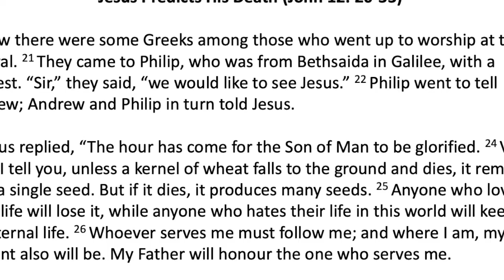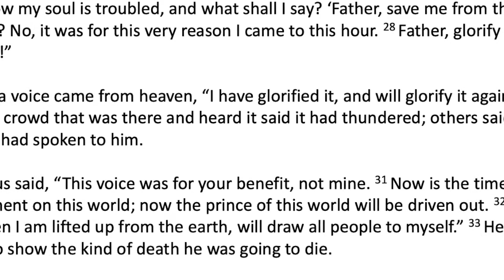John 12 Reading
Lent Five Sunday reading John 12